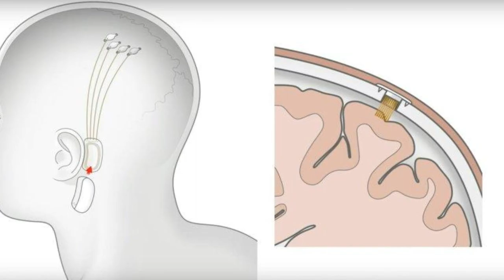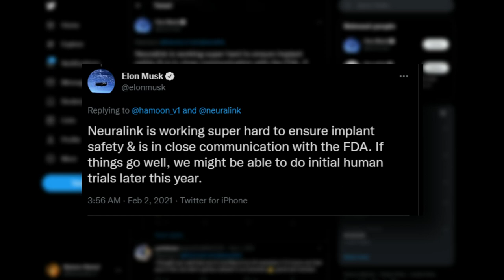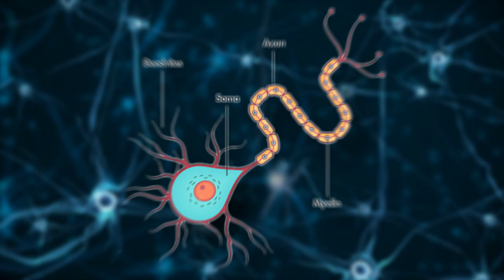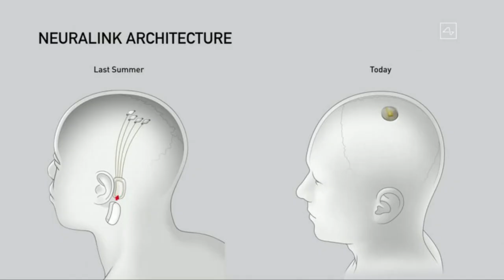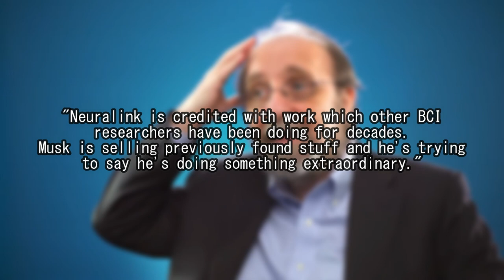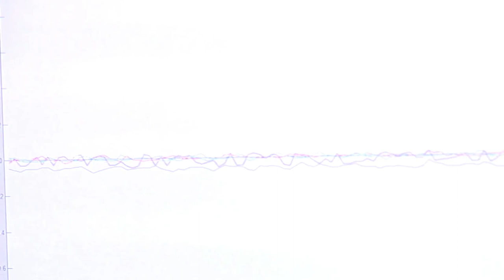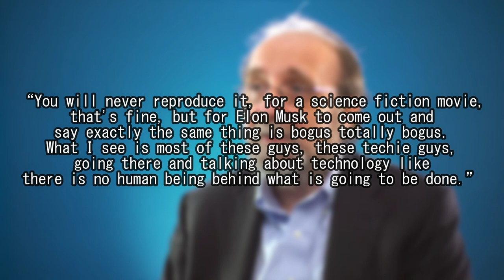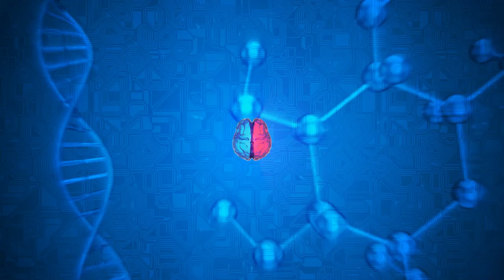*SCHOCKING* What Neuroscientists REALLY THINK About Elon Musk’s Neuralink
What Neuroscientists REALLY THINK About Elon Musk’s Neuralink

What Neuroscientists really think about Elon Musk’s Neuralink. ELON MUSK’S NEURALINK IS "BAD SCI-FI", THE WORDS OF BRAIN SCIENCE PIONEER.

Researchers provided mixed reviews of Elon Musk's colorful demonstration of Neuralink, his sci-fi startup developing brain implants. The company's technology, Musk hopes, will someday help paralyzed people walk and even preserve memories so people can browse through them like flipping through a photo album.

Some researchers laud Neuralink's work as a significant improvement on existing technology. However, others say the company doesn't offer much new innovation and its biggest speculative claims are not based on the current state of the science. Today we are going to dive deep into it and see what Neuroscientists really think about Elon Musk’s Neuralink.